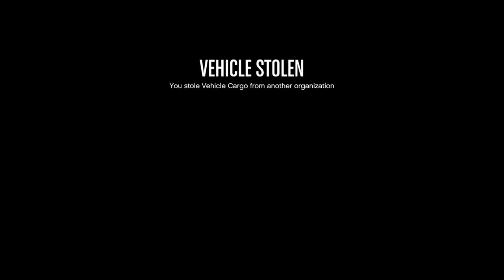Stealing Vehicle Cargo From Someone In A Cargobob - Grand Theft Auto V Online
Some guy was trying to pick up his vehicle cargo with a cargobob but he was having trouble so I just got in the vehicle cargo and drove off.